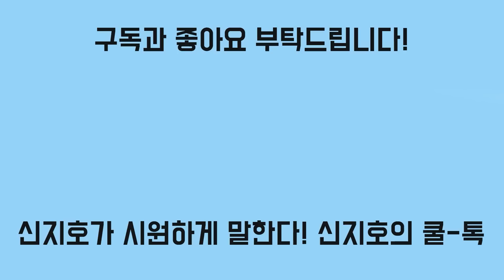유동규 "정진상에 대장동 지분 보고했다"